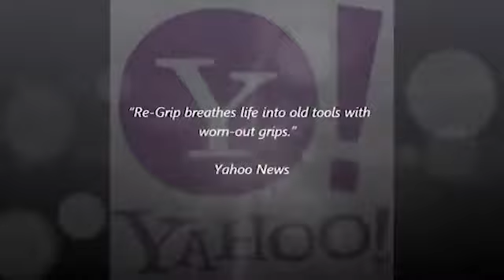What Can You ReGrip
The revolutionary new way to grip any handle or tool It makes old tools like new and new tools even better.  Add comfort, safety, ergonomics, and durability to just about anything with a handle.

SLIP IT...ZIP IT...RE-GRIP IT!